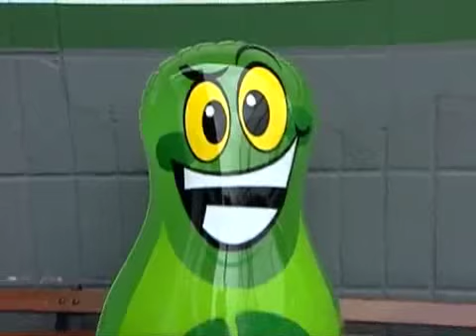Fred, do Fluminense, recebe o João Sorrisão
Esporte Espetacular, Domingo, 25/09/2011.

Atacante oferece presenta à filha.